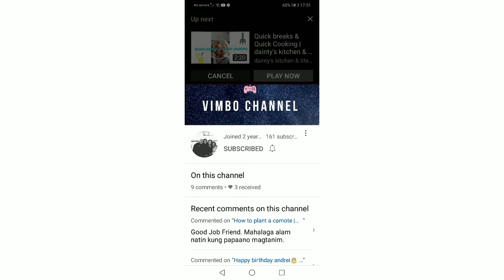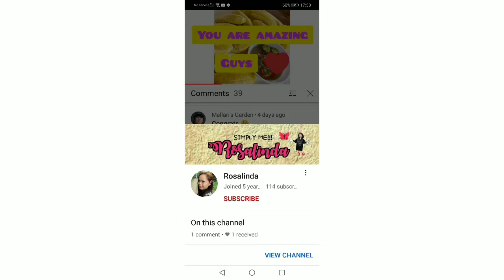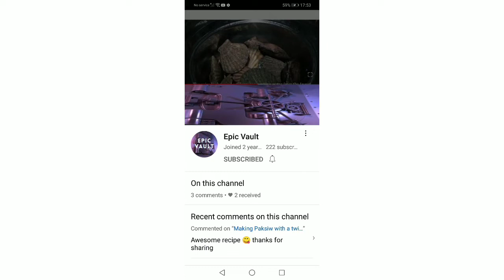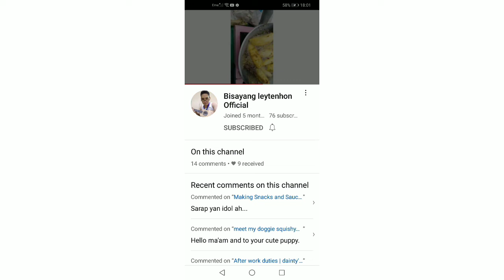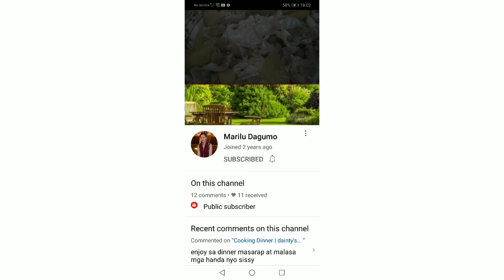Shout out to my friends here | HOME ALL DAY LONG | dainty's kitchen & lifestyle vlogs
Music background not mine credits to:

Musician: LiQWYD